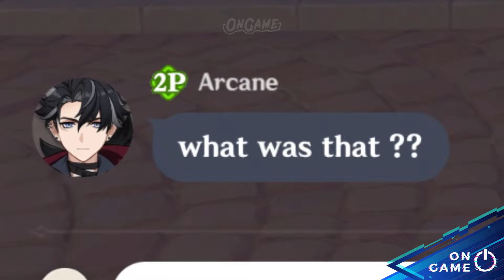The New Windtrace is Kind a...... ~ Genshin Impact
❗Doesnt Have Time to Play Game ?
Open Genshin and Wutering Pilot Sevice (Reliable & Done manually)